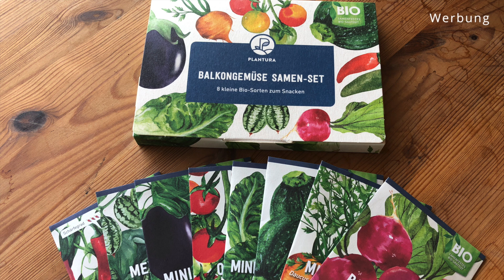Mein Garten auf 13 qm: Balkongarten im Oktober 2023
Es ist der 06. Oktober 2023 und ich nehme euch wieder mit auf eine kurze Tour durch meinen Garten auf meinem 13 qm Balkon. Balkongarten Oktober.

🛒 EINKAUFEN 👩‍🌾:

Zinnie Profusion*
Balkongemüse Samen-Set*
Pflanzsäcke 27L*
Pflanzsäcke 30L*
Paul Potato Turm*
Bio Langzeitdünger*
Bio Flüssigdünger*

ALLE MEINE EMPFEHLUNGEN*